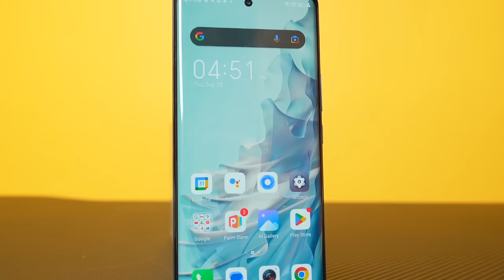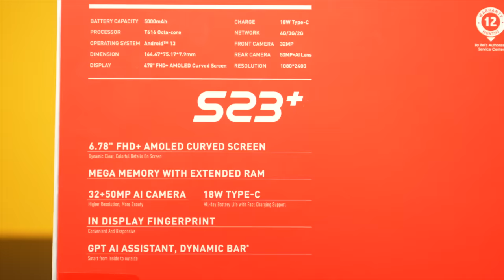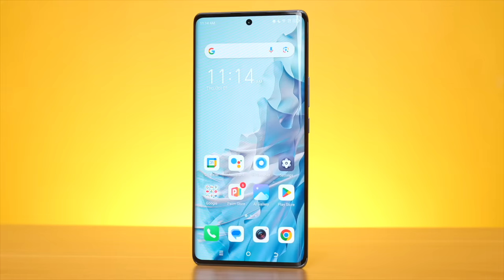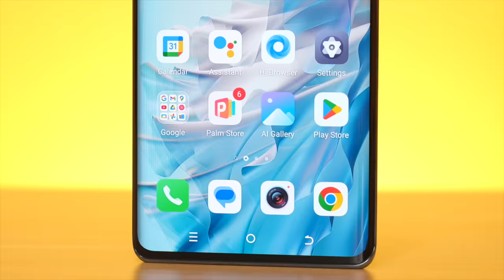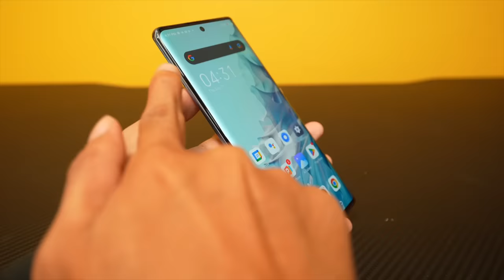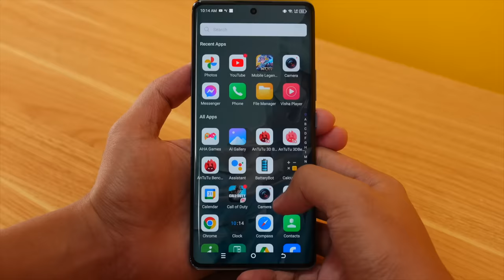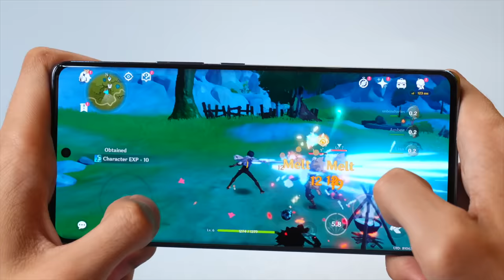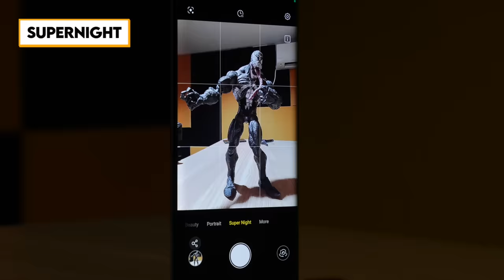itel S23+ - PANO NAGING PHP5K LANG TO?!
The itel S23+ is only php5k today and provides the best flagship like specs on a phone including a curved amoled display that was not possible before from other  brands. The itel S23+ is now officially available in the Philippines.

Give-A-Way Mechanics:

1.) Follow Unbox Diaries and itelPH @itelphilippines in all social media.

2.) Comment something you liked about the itel S23+ and add the hashtags